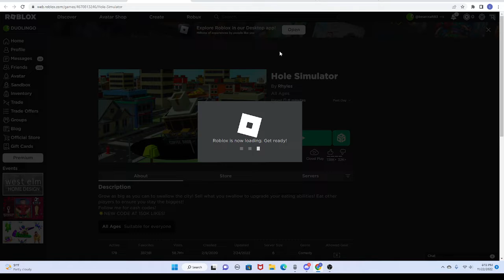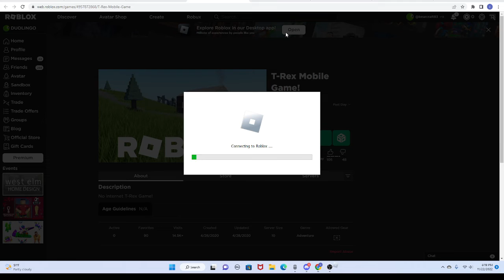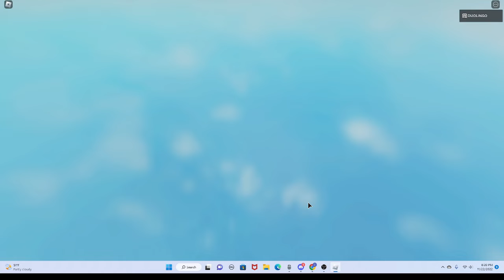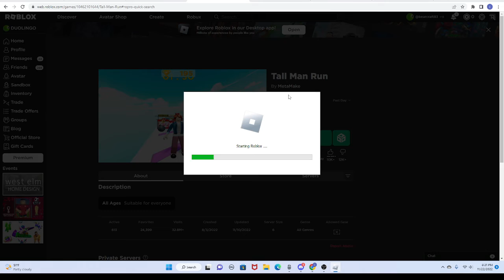ROBLOX MOBILE GAMES